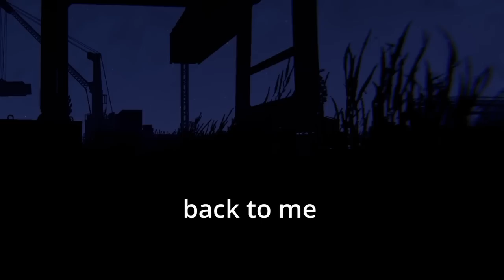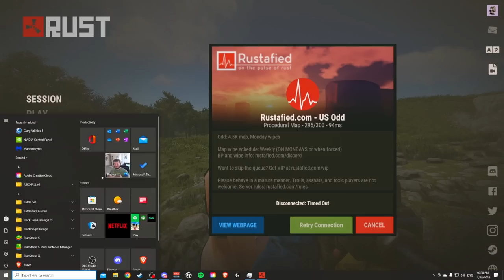I Stole an Unraidable Cave Base in Rust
we stole this unraidable cave base from a guy as he was building it.. really good first day of wipe.